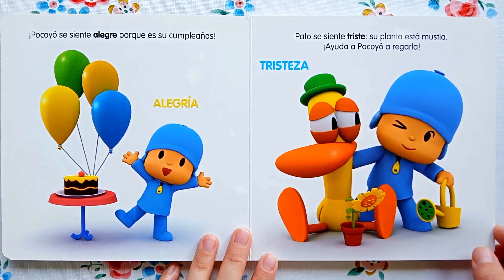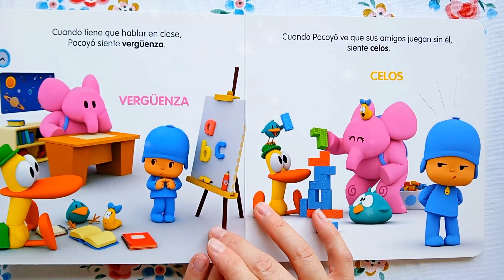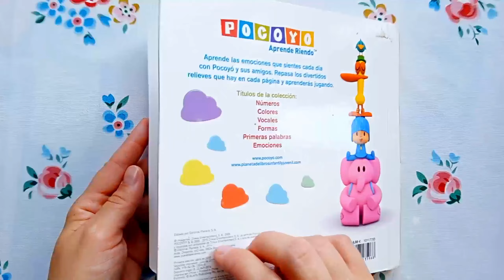Pocoyó. Emociones +2 / Libros para bebés.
¡Descubre las emociones con los originales relieves que aparecen en cada página!
Aprende las emociones que sientes cada día con Pocoyó y sus amigos.

📚𝐀𝐮𝐭𝐨𝐫: Zinkia Entertainment S. A
📚𝐄𝐝𝐢𝐭𝐨𝐫𝐢𝐚𝐥: Timun Mas Infantil
📚𝐄𝐝𝐚𝐝: ‎desde 0 años